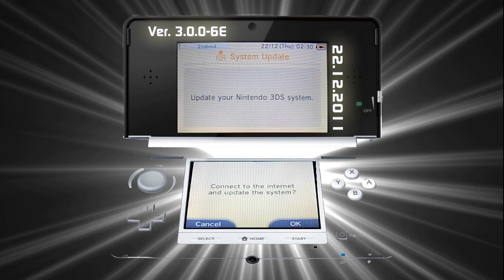3DS Firmware UPDATE - 3.0.0-6E - ???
The newest firmware update is online.